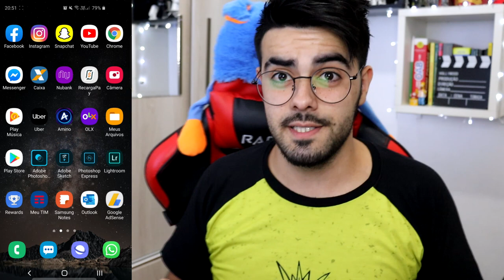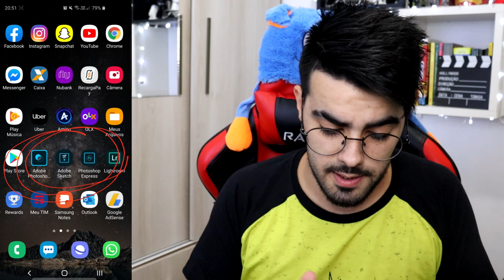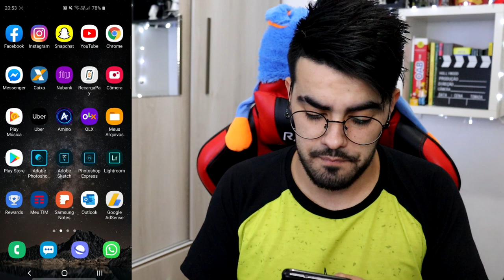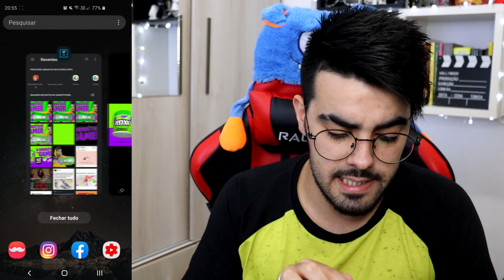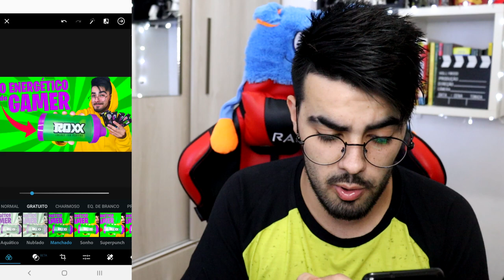COMO EDITAR CAPA DOS VÍDEOS DO YOUTUBE PELO CELULAR! *thumbnail fácil e rápido*